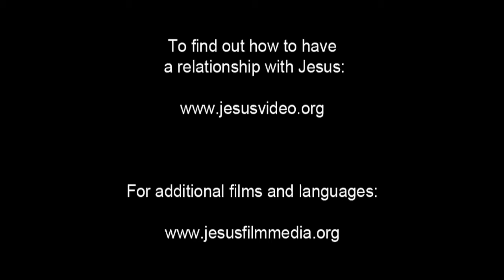Parable of the Vineyard and Tenants | Gospel of Luke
Jesus tells the story of a man who plants a vineyard. That man leases the vineyard to workers or tenants.

Jesus shares the verse that the stone the builders rejected would become the most important one. He goes on to state that anyone who falls on that stone will be broken. And if that stone falls on anyone, it will crush that person.

Discussion Questions

1. How do the tenants react to the vineyard owner's servants?
2. How do the tenants react to the vineyard owner's son?
3. What has been lent to us as tenants? How should we respond?

To learn more about Jesus and other questions about life, follow this